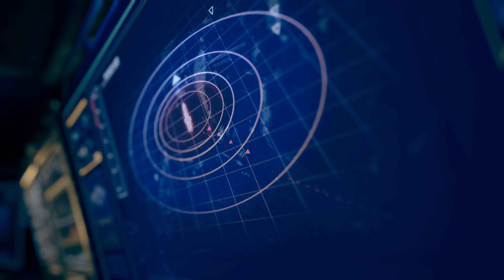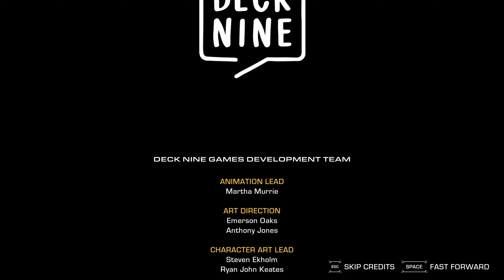The Expanse: A Telltale Series | Full Episode 2 Alternative Walkthrough Gameplay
The Expanse: A Telltale Series | Full Episode 2 Alternative Walkthrough Gameplay Playthrough (No Commentary). Episode 2: Hunting Grounds.

*Timestamps:*
0:00 - Intro
0:16 - Episode 2: Hunting Grounds
56:55 - Credits
57:21 - Choices Statistics